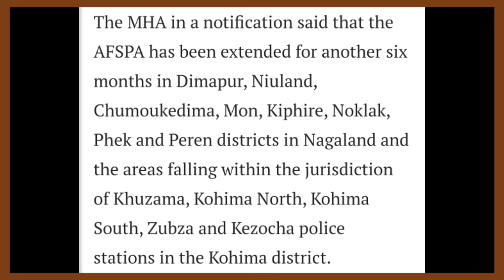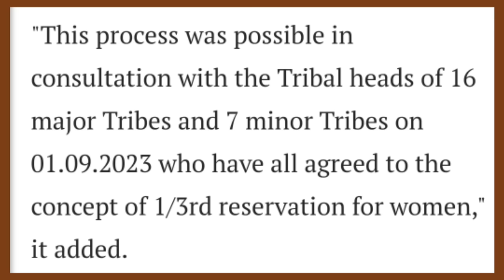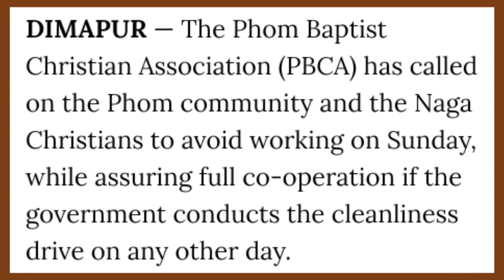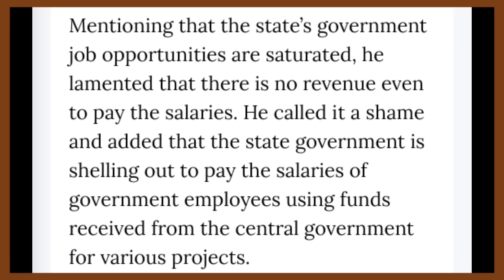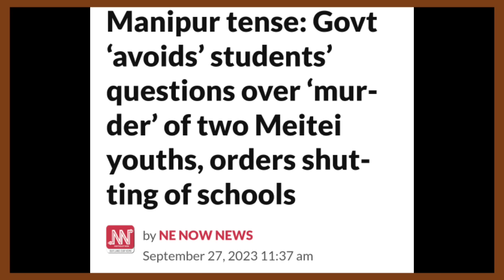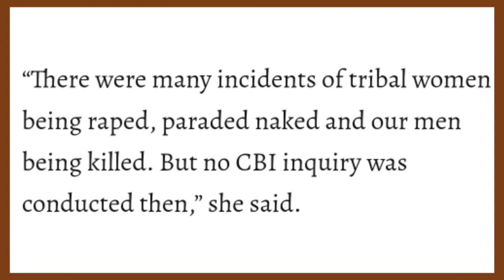YIMKHONGTV LATEST NEWS IN NAGAMESE SEPTEMBER 28 2023